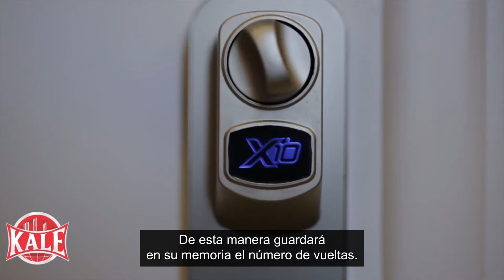Kale X10 Akıllı Kilit Sistemi Yapılandırma / X10 Sistema de Cerradura Inteligente Configuración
Con el sistema de bloqueo inteligente Kale X10, las puertas se bloquean y desbloquean con la ayuda de un interruptor.
Con la clave inteligente de nueva generación, la búsqueda de llaves llena a mano termina.